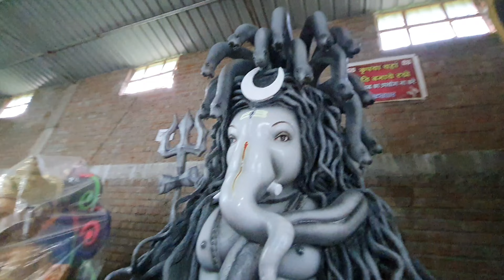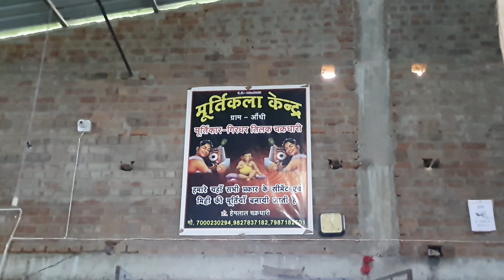औंधी गाँव का सबसे बड़ा मूर्ति aundhi ganesh murti 2023 thanod murtikala durg bhilai sector1 sector2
hello dosto mai hu aditya and is video me mene apko aundhi ganv ka big idol sabse bada murti ka videos dikhaya hu joki
Chhattisgarh ka best ganesh murtikala hai dosto is video me mene apko girdhar tilak chakradhari jika
murti kala art dikhaya hu joki pura penting hone ke bad kaisa dikhta hai

Mai to pahli bar aaya hu yaha and sach bolta hu yar best se best murti art murtikala laga mujhe

doato thanod ko to jante hi hoge aap

durg thanoud me sabse best murtiya banayi jati hai joki pure chhattisgarh ka best murti art idol arts hai

waha radheshyam chakradhari mesghu ram chakradhari
bhagwat chakradhari balam chakradhari
premlal chakradhari
etc. or bhi bahut famous hai

yeh video apko kesa laga niche comment karke jarur batayega

          cg36 aditya

____________Thank-you_____________